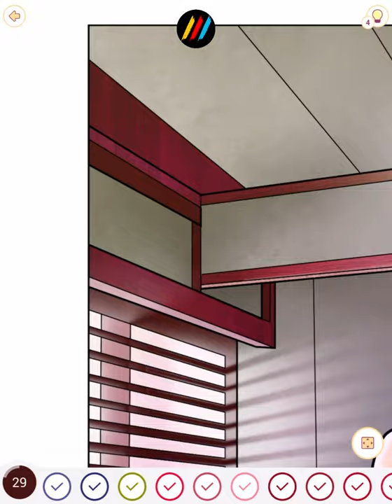Lady Yakuza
Inshothappycolor
Watch it, Love it, Share it